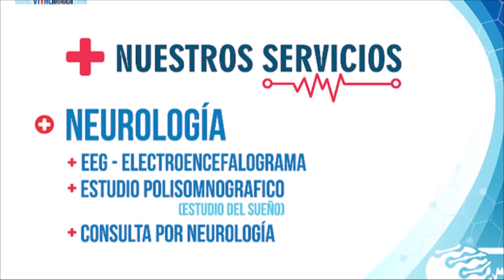CONCEJALES DE LA MAYORÍA HUNDIERON PROPOSICIÓN DEL DEBATE PROBLEMÁTICA DE LA NIÑEZ Y JÓVENES